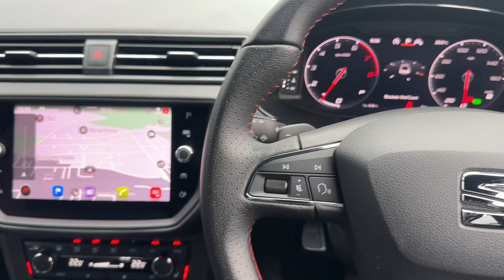DG21HWJ - SEAT Arona FR Red edition 1.0